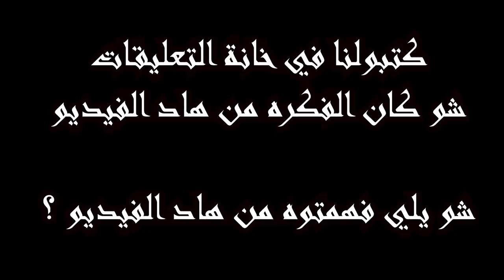استهزء شابان من طريقه اكل هذا الطفل في الشارع||ولكن بعد دقايق حدث شيء لايصدق|| محمد ديمو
رابط قناة الشب المزكور في الفيديو